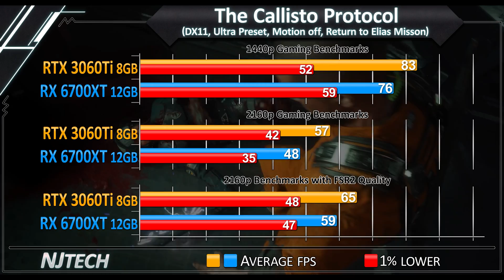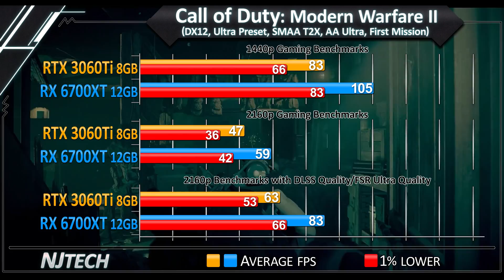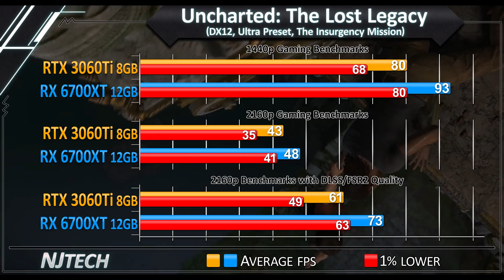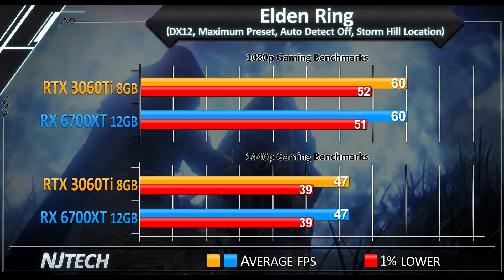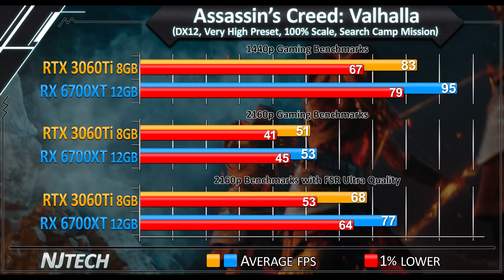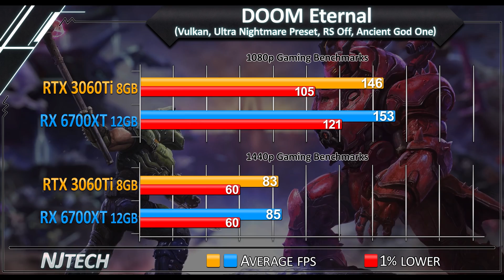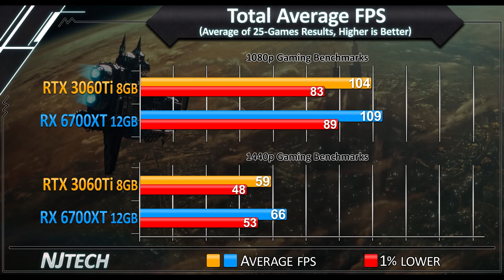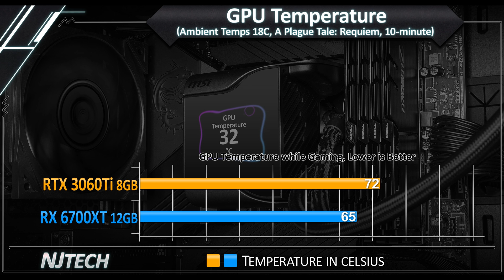RX 6700 XT vs RTX 3060 Ti - Test in 25 Games + DLSS/FSR and Ray Tracing Benchmarks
0:00 - System Specs
0:20 - Destiny 2
0:40 - The Callisto Protocol
1:00 - Warhammer 40K: Darktide
1:20 - Marvel's Spider-Man: Miles Morales
1:40 - A Plague Tale: Requiem
2:00 - Call of Duty: Modern Warfare II
2:20 - Call of Duty: Warzone 2.0
2:40 - Apex Legends
3:00 - Uncharted: The Lost Legacy
3:20 - Scorn 2022
3:40 - Resident Evil Village
4:00 - God of War
4:20 - Elden Ring
4:40 - Cyberpunk 2077
5:00 - Far Cry 6
5:20 - Assassin's Creed: Valhalla
5:40 - Dying Light 2: Stay Human
6:00 - Horizon Zero Dawn
6:20 - Watch Dogs: Legion
6:40 - Forza Horizon 5
7:00 - Red Dead Redemption 2
7:20 - Shadow of the Tomb Raider
7:40 - DOOM Eternal
8:00 - Rainbow Six: Siege
8:20 - Rainbow Six: Extraction
8:40 - Total Average
9:00 - Raytracing: The Callisto Protocol
9:20 - Raytracing: Marvel's Spider-Man: Miles Morales
9:40 - Raytracing: cyberpunk 2077
10:00 - Temperature
10:15 - Power Draw